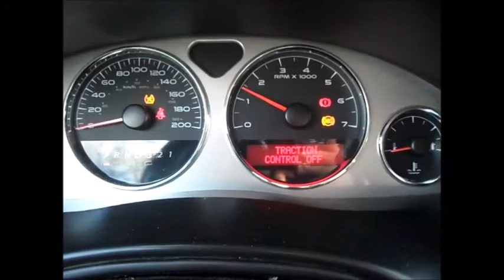2008 Pontiac Montana SV6 FWD